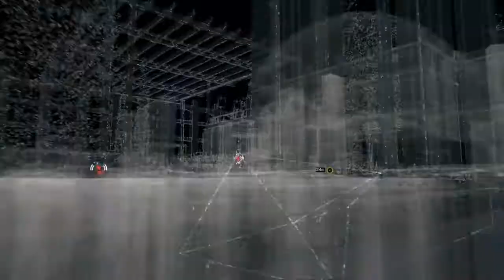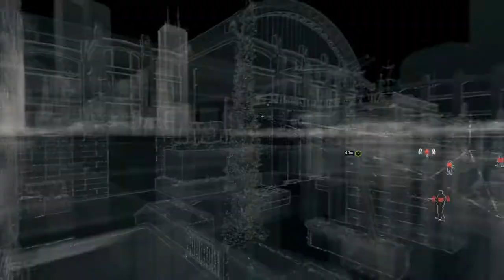Let's Play Watch Dogs [German][PC][Blind] #015: Die werten Wärter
Wir sind im Knast und der Typ mit den Infos wurde verschleppt, natürlich können wir nicht einfach alles so passieren lassen, deshalb schießen wir uns durch ein paar korrupte Wärter ;D
Viel Spaß :)

«Watch_Dogs»
Open-World-Action-Adventure (2014)